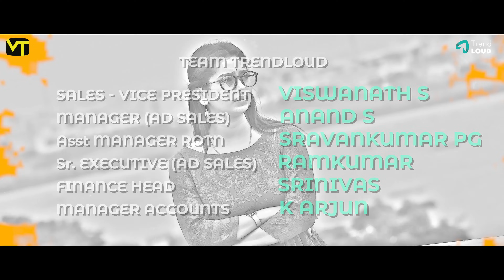Aara Challenge | Episode 16 | Aaradhana | New Tamil Web Series | Vision Time Tamil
🌟 Welcome back to another thrilling episode of Aaradhana! 🌟

In this highly anticipated episode, the Aara Challenge takes center stage, promising excitement, drama, and surprises! Prepare for jaw-dropping moments, unexpected twists, and nail-biting suspense as the contestants push themselves to the limit in pursuit of glory.

Cast & Crew:

Written & Directed by - Arun
Produced By - Raja Ramamurthy
Lead Cast: Swathi as Aradhana
                    Puvi as Maaran

Marketing and Operations Head - Ramakrishnan K.S.
Content Operations Head - Harini Saravanan
Edit - Nishant Ponnusamy
DOP - Naren Elan
Stills - R.J. Mubarak
Assistant Director - Raj Prabhu
Ram Gokulakrishnan
Executive Producer - Storyteller Creations
Lyrics: Sivaganga
DI -  Siyayoudeen
Dialogues - Prabhu Iyyavo
Mix & Master - M. Raghu Sravan Kumar
SFX - M. Raghu Sravan Kumar
Sound Engineer - Jebaraj Y
DOP Team:
R.J. Mubarak.
Lohit
Deepan
Vicky

Production design: Gowtham, Storyteller creations
Production executive: Kamalanathan & Elamaran

CG Artist - Srikanth Thiyagarajan, Instagram - @srikanth_thiyagu

Supporting Cast:
Soundarya,
Kannan Kandhal,
Rajeshwari,
Vishnu Prasad,
Sharanya,
Elamaran,
Sabareeswaran,
Swetha Kannikan,
Vanniyarasu

Costumes: Dipti Desai
Dubbing -
Karunya (Swathi),
Sharanya (Akshaya),
Sindhu (Sree)

Team Trend Loud
Sales - Vice President: Viswanath S
Manager (Ad Sales): Anand S
Assistant Manager ROTN: Saravanakumar PG
Sr. Executive (Ad Sales): Ramkumar
Finance Head: Srinivas
Manager Accounts: K Arjun

Team Vision Time
Business Head: Ranjith Kumar S
Marketing Manager: Subash
Finance Head: Raghavan
Production Designer: Manikandan V

YouTube Team
Head - Digital Channels: Sathish M
Senior Channel Executive: Manikandan
Social Media Manager: Priyanka Ganesh

Facebook Team
Cluster Head: Balaji R
Channel Manager: Yuvaraj